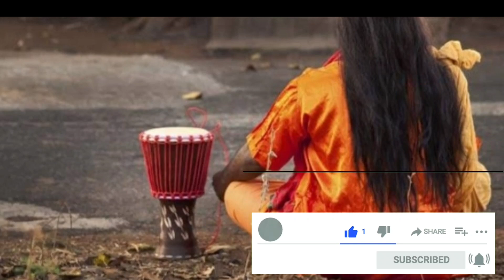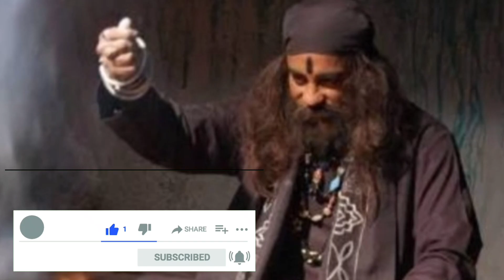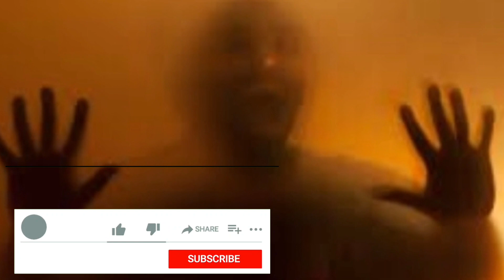महादेव की भक्ति यहाँ सोने का नाग करता है पूजा और | real ghost stories fear files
महादेव की भक्ति यहाँ सोने का नाग करता है पूजा और

Golden snake
sone ka naag
real nag nagin
nag devta ka chamatkar
mahadev ka chamatkar
real ghost story in hindi fear files
real ghost stories fear files
real ghost video in hindi fear files
hindi horror stories
bhoot
ghost

dear friends... watch out my new horror video in hindi,  where I have told you the story of a man who was a big bhakt of mahadev and was out of town for few days, but the Golden snake  / sone ka naag continued his work in the temple.

काफी समय पहले की बात है। किसी गांव में महादेव का प्राचीन मंदिर था। उस मंदिर में दूर-दूर से महादेव के भक्त उनके दर्शन के लिए आया करते थे। उस मंदिर में संत-महात्मा भी आकर ठहर जाया करते थे। उस मंदिर आने वालों की देखभाल और खान-पान की सुविधाओं का इंतजाम मंदिर का पुजारी ही करता था। उस पुजारी का नाम नेतराम था और वह मंदिर के पास ही एक पुराने मकान में रहा करता था। उसका एक बेटा था जो शहर में जाकर बस गया था और पत्नी कई साल पहले भगवान को प्यारी हो चुकी थी। इसीलिए नेतराम अपने घर में अकेला ही रहता था।
नेतराम अपनी जवानी के दिनों से महादेव की भक्ति करता आया था और मंदिर में पुजारी के रूप में काम करता रहा था। अब वह बूढ़ा हो चला था मगर फिर भी मंदिर की देखभाल और साफ-सफाई तक का पूरा काम अकेला ही कर लेता था। उसके इस नेक काम में गांव के कई अन्य लोग भी अक्सर उसकी मदद कर दिया करते थे, इसीलिए वह बहुत खुश था।
एक बार नेतराम मंदिर से अपने घर की तरफ जा रहा था तो अचानक उसे दूर झाड़ियों में एक चमकती हुई चीज दिखाई दी। वह झाड़ियों के पास गया तो उसने देखा कि वह सोने का बना एक छोटा-सा नाग था। उसे देखकर नेतराम ने सोचा कि शायद यह सोने का नाग कोई श्रद्धालु बनवाकर मंदिर में चढ़ाने के लिए लाया होगा और गलती से यह यहां गिर गया होगा।